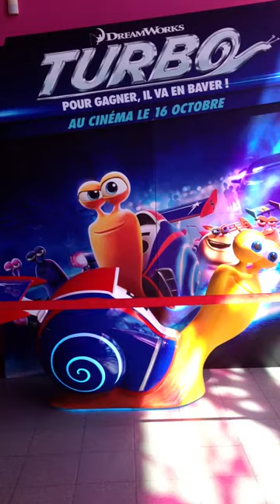Cinéma gaumont Archamps